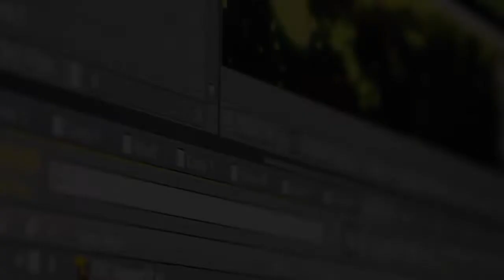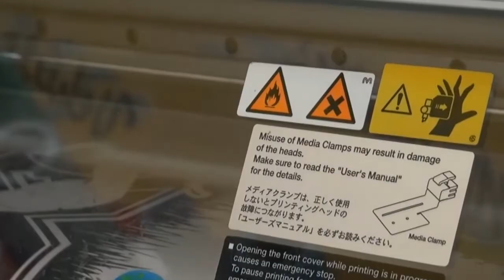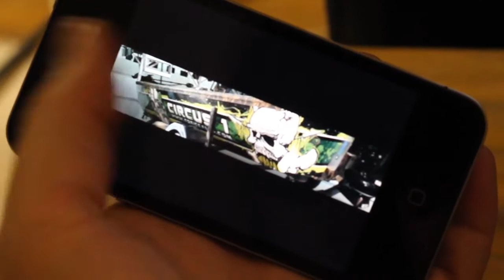Concept 2 Completion: A New Look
Video highlighting the process from design to installation of the new graphics for Toxic Call flagship vessel, CIRCUS 1.

Editing/Production by Photolab Studios
Printing and Installation by Advantage Signs, Twin Falls ID.